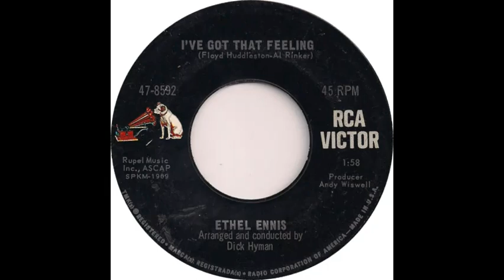Ethel Ennis (I've Got That Feeling)